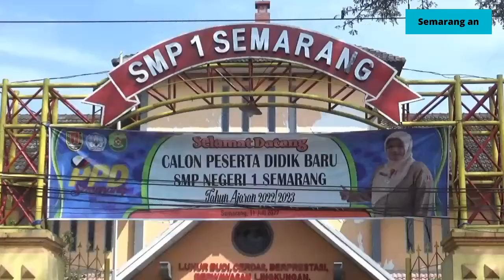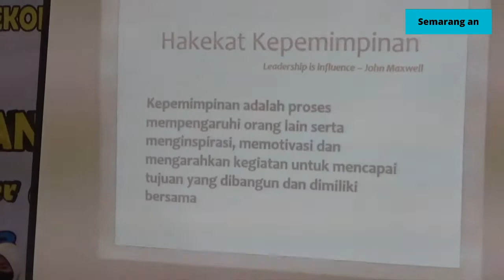HARI PERTAMA MASUK SEKOLAH, SISWA IKUTI PROGRAM MPLS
HARI PERTAMA MASUK SEKOLAH/ RATUSAN SISWA BARU SMP NEGERI 1 SEMARANG LANGSUNG JALANI MASA PENGENALAN LINGKUNGAN SEKOLAH (MPLS)// DALAM KEGIATAN INI PARA SISWA DIAJAK UNTUK MENGENAL LEBIH JAUH TENTANG SEKOLAHANNYA SAAT INI/ MULAI DARI SARANA PRASARANA/ GURU HINGGA BERBAGAI KEGIATAN EKSTRA YANG ADA DI SEKOLAH//

HARI PERTAMA MASUK SEKOLAH/ SMP NEGERI SATU SEMARANG LANGSUNG MENGGELAR KEGIATAN MASA PENGENALAN LINGKUNGAN SEKOLAH (MPLS)// PARA SISWA BARU YANG BERJUMLAH 288 SISWA DIKUMPULKAN DI AULA SEKOLAH/ NAMUN KARENA TIDAK MUAT/ SEJUMLAH SISWA JUGA DITAMPUNG DI TENDA//  PARA SISWAPUN TAMPAK ANTUSIAS MENGIKUTI PROGRAM MPLS INI DENGAN MENYIMAK SETIAP MATERI YANG DIBERIKAN OLEH PARA GURU MAUPUN PEMATERI DARI LUAR YANG DIDATANGKAN PIHAK SEKOLAH//

MENURUT KEPALA SEKOLAH SMP NEGERI 1 SEMARANG/ NINING SULISTIYANINGSIH/ KEGIATAN MPLS DIGELAR SELAMA 3 HARI// UNTUK KEGIATANNYA DIISI DENGAN PENGENALAN SEKOLAH/ MULAI DARI SARANA PRASARANA/ GURU HINGGA BERBAGAI KEGIATAN EKSTRA YANG ADA DI SEKOLAH// DISAMPING ITU JUGA DIBERIKAN BERBAGAI MATERI SEPERTI/ WIAYATA MANDALA/ KEDISIPLINAN/ KEPEMIMPINAN/ SEKOLAH RAMAH ANAK DAN LAINNYA// DIAKUINYA SEMUA KEGIATAN DIGELAR SECARA MENYENANGKAN/ SEHINGGA SEMUA SISWA DAPAT MENGIKUTINYA//

NINING SULISTIYANINGSIH/ KEPALA SEKOLAH SMP N 1 SEMARANG

SEMENTARA ITU/ KEPALA BIDANG PEMBINAAN SMP KOTA SEMARANG/ ERWAN RAHMAT YANG MENINJAU LANGSUNG PELAKSANAAN MPLS DI SMP NEGERI 1 SEMARANG/ MEMASTIKAN MPLS BERLANGSUNG DALAM SITUASI YANG MENYENANGKAN DAN TIDAK ADA PENUGASAN-PENUGASAN YANG MEMBERATKAN SISWA//

ERWAN RAHMAT/ KABID PEMBINAAN SMP DISDIK KOTA SEMARANG

KEGIATAN MPLS BAIK SEKOLAH PAUD/ TK/ SD DAN SMP SENDIRI DILANGSUNGKAN SERENTAK SELAMA 3 HARI/ MULAI SENIN HINGGA RABU BESOK// ERWAN MENGHIMBAU SUPAYA SEKOLAH MELAKUKAN PENGAWASAN KETAT TERHADAP KEGIATAN-KEGIATAN YANG DIGELAR SEHINGGA PROSES MPLS BERJALAN SESUAI YANG DIHARAPKAN DAN LANCAR//